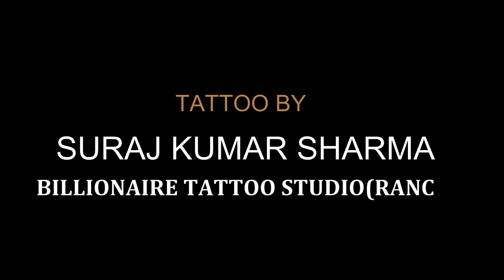LORD SHIVA TATTOO || SURAJ KUMAR SHARMA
LORD SHIVA TATTOO